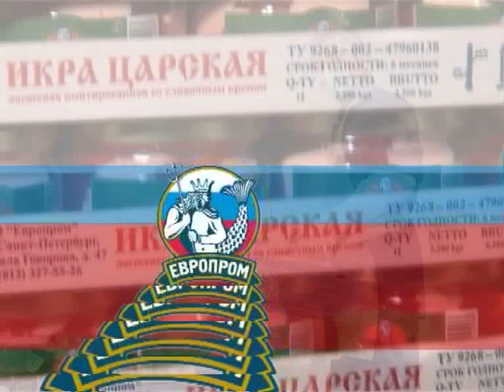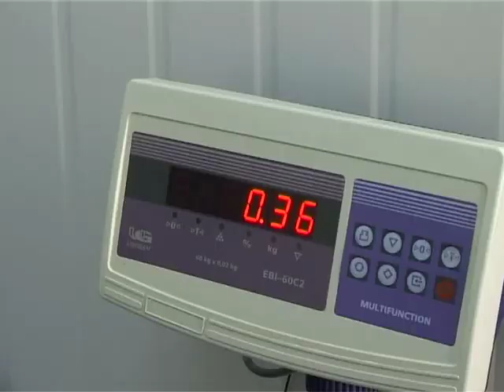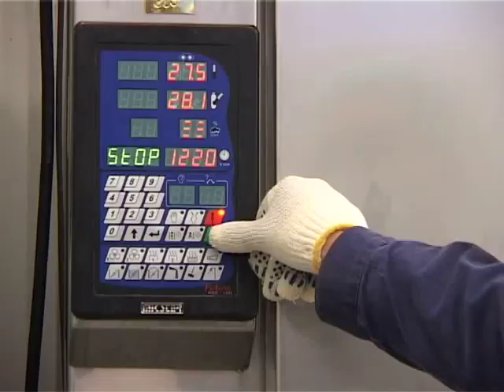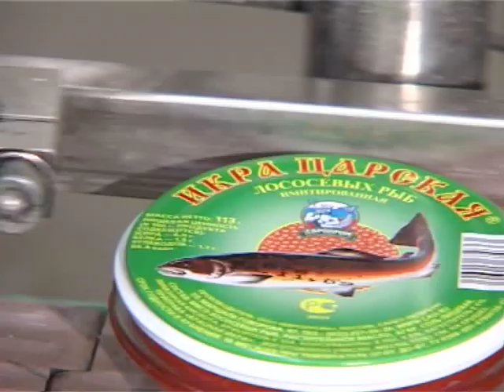Как производится имитированная икра?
Санкт-Петербургская компания «Европром» 12 лет успешно занимается производством имитированной икры, и является бесспорным лидером этой отрасли.

Продукция компании «Европром» удостоена многочисленных наград  на всех крупнейших российских и зарубежных выставках. Система менеджмента предприятия построена и сертифицирована в соответствии с требованиями системы ХАССП. Это является гарантом высокого качества выпускаемой нами продукции.

Продукция поставляется во все регионы России, Белоруссию, Украину, Германию, Голландию, Чехию, Болгарию, Израиль и другие страны мира.